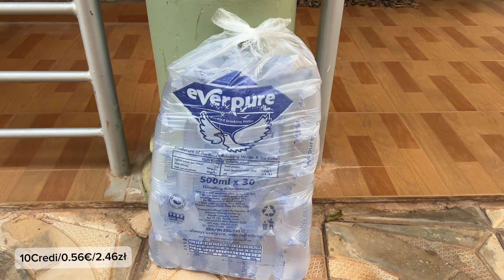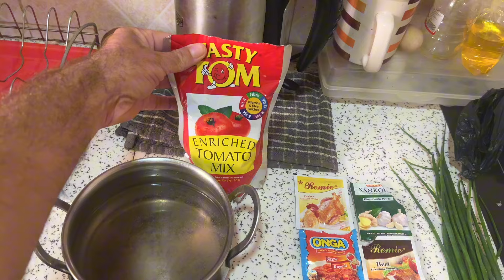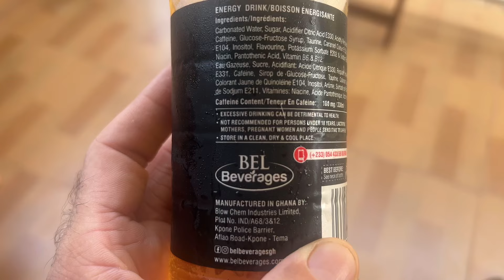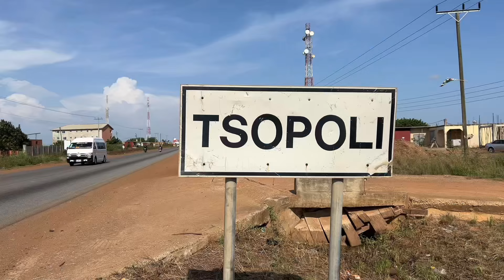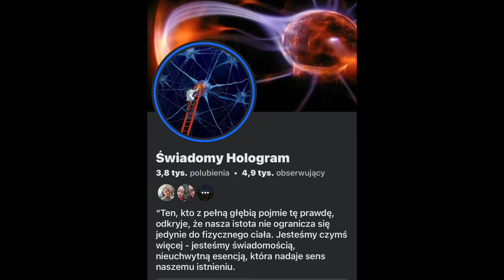Z Ghany do Togo. Życie na rowerze.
Zachęcamy Was do wsparcia naszego projektu na Patronite i Revolucie – każda pomoc przyczynia się do tworzenia jeszcze bardziej inspirujących treści! Dzięki Wam możemy odkrywać nowe miejsca i dzielić się tymi wyjątkowymi chwilami. Dziękujemy za Wasze wsparcie!

Konto · Euro
Odbiorca
Jozef Ryszard Jagielski
IBAN
LT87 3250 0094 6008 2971
Kod BIC/SWIFT
REVOLT21

Nazwa i adres banku
Revolut Bank UAB
Konstitucijos ave. 21B, 08130, Vilnius, Lithuania